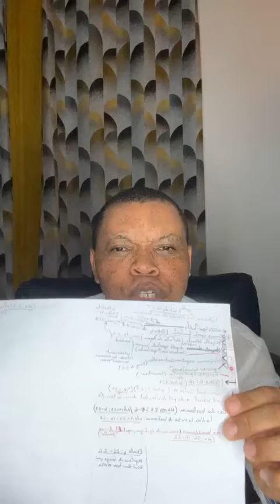COMMENT RATTRAPER LES RETARD DE SA DESTINÉE (3) PROPHÈTE RODRIGUE NDEFFO